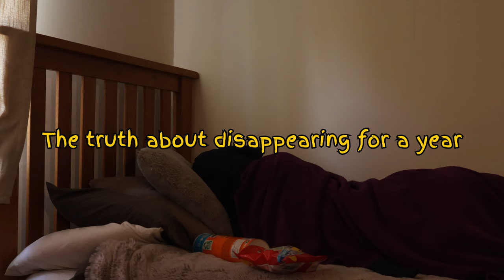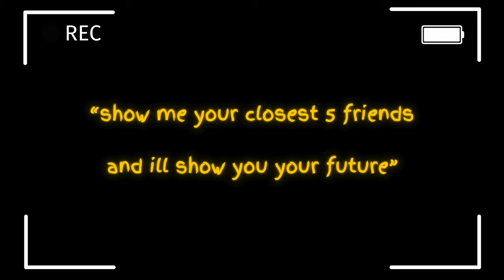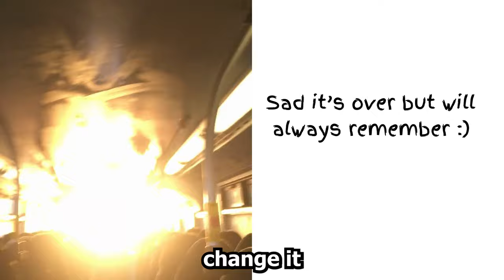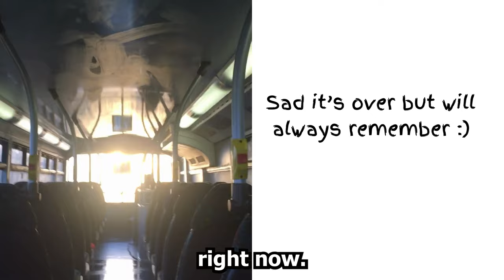The truth about disappearing for a year